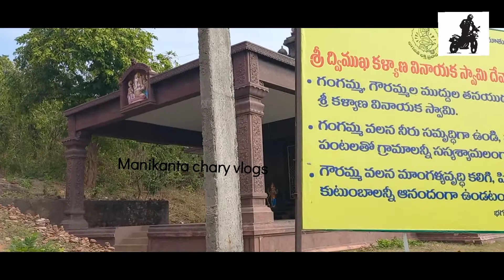Panchadarla | పంచదార్ల | Dharma Lingeswara Swamy Temple | Vizag | Manikanta Chary Vlogs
Watch Exporation of Everything in the world with me.
Manikanta Chary Vlogs

ఎన్నో చారిత్రాత్మక ప్రదేశాలకు నెలవైన విశాఖ జిల్లాలో పంచదార్ల గ్రామానికి ఒక ప్రత్యేక గుర్తింపు ఉంది. 12 కిలోమీటర్ల విస్తీర్ణం గల ఇక్కడి కొండ ప్రాంతంలో కొన్ని వేల సంవత్సరాల చరిత్ర కలిగిన స్వయంభు శివలింగంతో పాటూ ఎల్లవేళలా భూగర్భం నుంచి వచ్చే ఐదు ధారలు భక్తులకు, సందర్శకులకు కనువిందు చేస్తాయి. తియ్యని రుచి కలిగిన ఈ నీటిని సేవిస్తే అనారోగ్య సమస్యలు దరిచేరవనే నమ్మకం ఇక్కడి ప్రజల్లో బలంగా ఉంది. మంచినీటి కోసం వాటర్ ప్లాంట్ లను ఆశ్రయించే పరిస్థితి ఏర్పడిన ప్రస్తుత రోజుల్లో.. ఈ ప్రాంత ప్రజలు తాగునీటి అవసరాల కోసం కేవలం ఈ నీటిని మాత్రమే వినియోగించడం విశేషం.